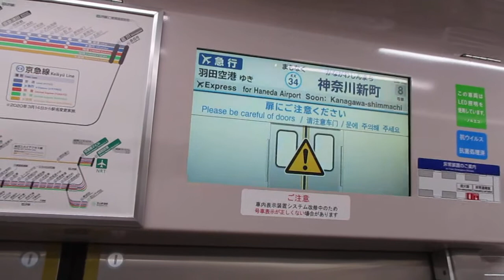【逗子・葉山始発、能見台～京急蒲田間急行運転、京急空港線内各駅停車、今日は1805+1801です。】京急本線エアポート急行羽田空港行き京急新1000形1800番台8両 神奈川新町駅発車